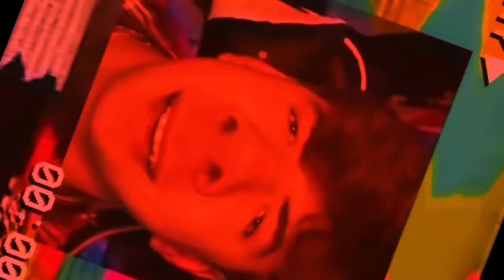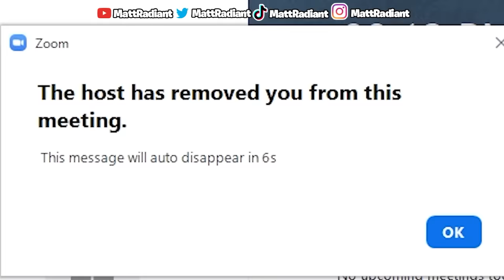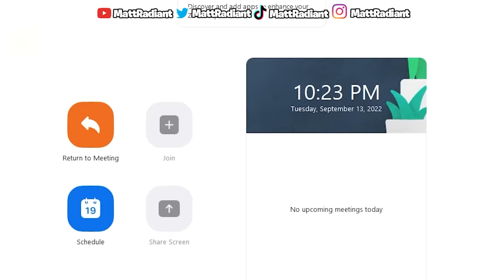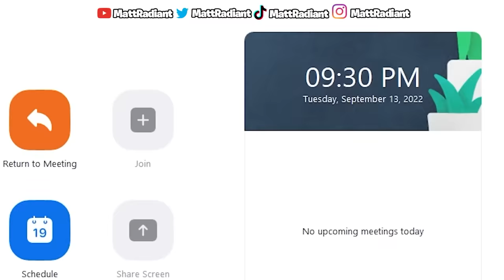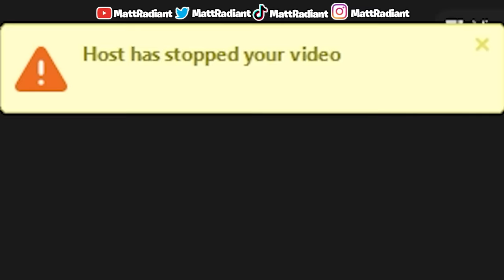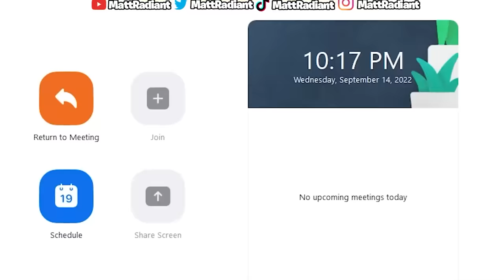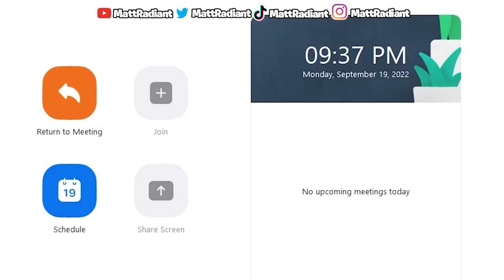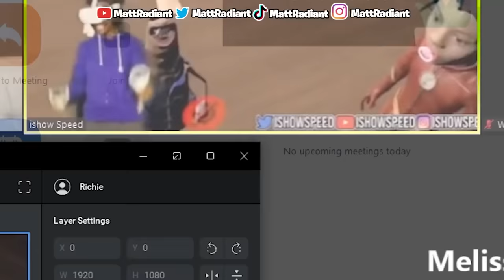iShowSpeed DESTROYS Boomer Karens in Online Zoom Classes!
iShowSpeed WILD Zoom Trolling is INSANE! Speed went into hundreds of online zoom classes and had him CRAZY, and these chaotic reactions are the results! I did an Andrew Tate, Sneako, and now Speed Special! This is a IShowSpeed ONLY zoom trolling edition! Enjoy!